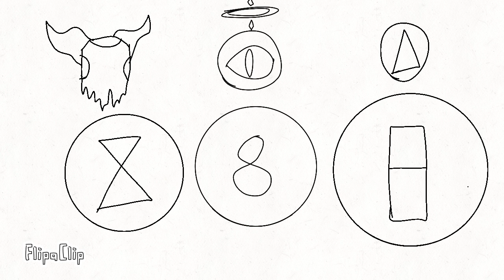The fighters reborn 4 part 2: A whole new world.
the people here are wiggity wiggity wack yo